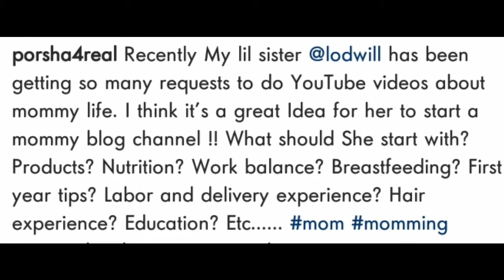Porsha Williams Tells Fans Her Sister, Lauren Williams Wants To Start A Mommy Blog Channel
Porsha Williams announced her Instagram followers that her sister, Lauren Williams is thinking about posting mommy life-related videos.